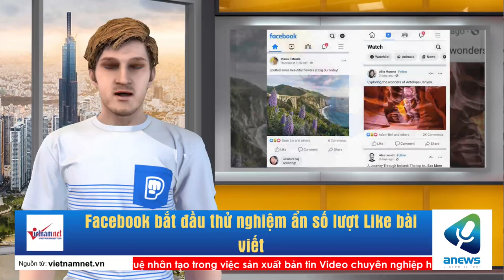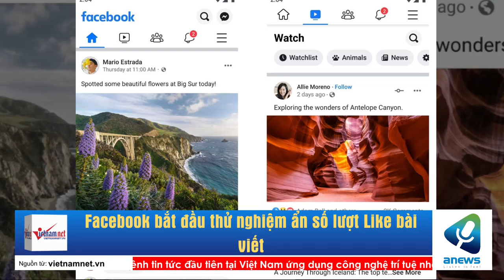Facebook bắt đầu thử nghiệm ẩn số lượt Like bài viết